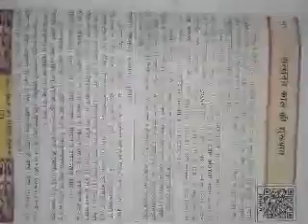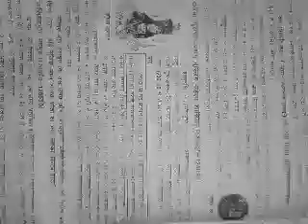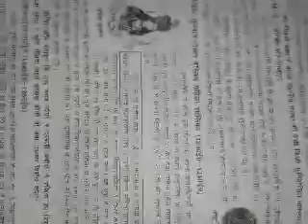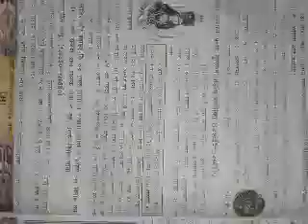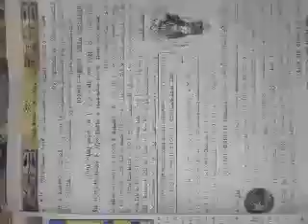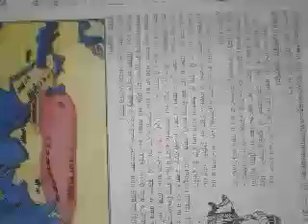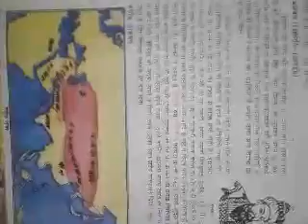Hindi medium class-7 social science